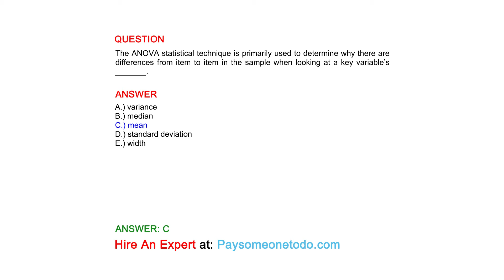The ANOVA statistical technique is primarily used to determine why there are differences...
QUESTION
The ANOVA statistical technique is primarily used to determine why there are differences from item to item in the sample when looking at a key variable’s _______.

ANSWER
A.) variance
B.) median
C.) mean
D.) standard deviation
E.) width